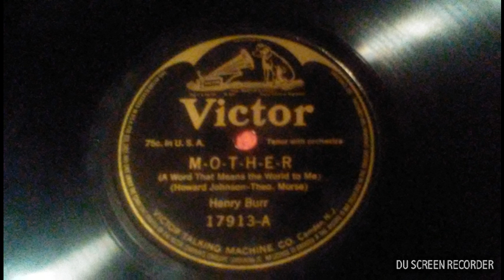Mother sung by Henry Burr victor (17913-A) (1916)